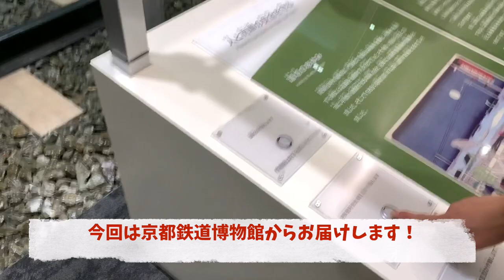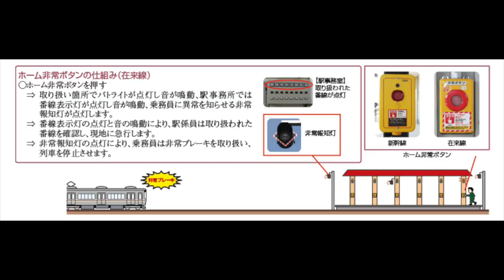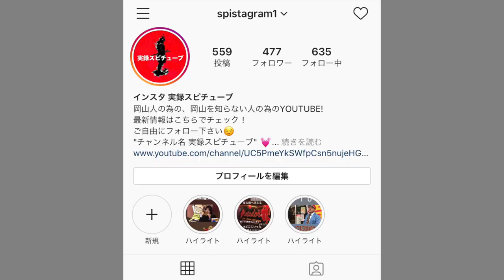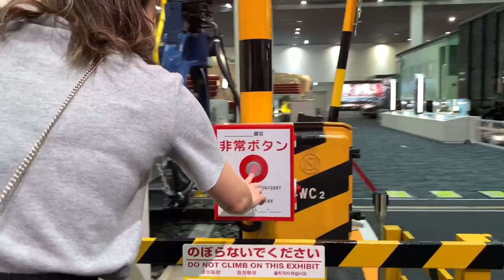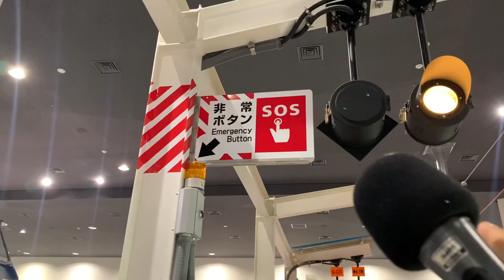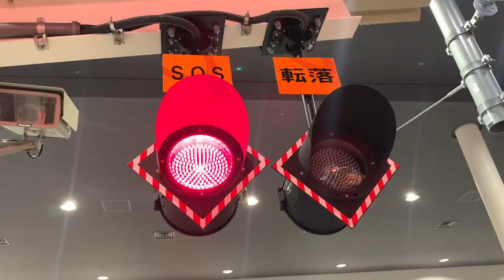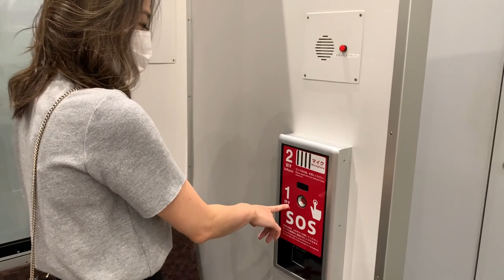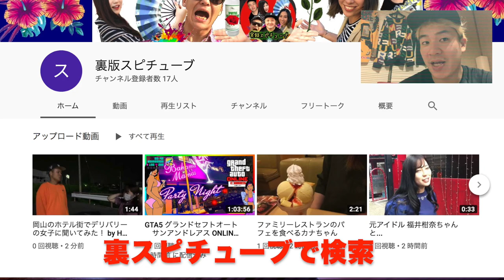IKUMIが初挑戦【列車の非常ボタンを全て押す体験】Pushing emergency train stop button made in Japan